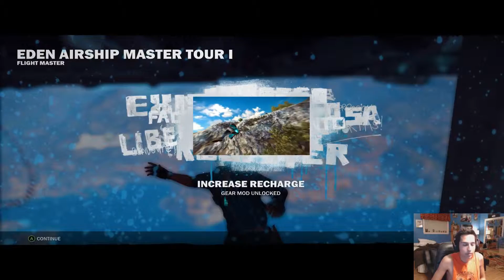[Just Cause 3] Sky Fortress DLC! | Part 3